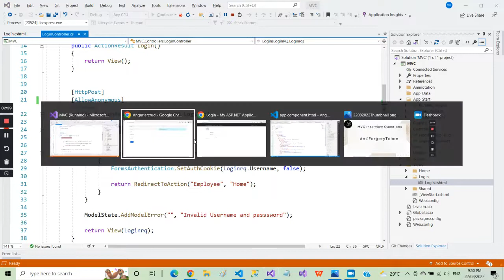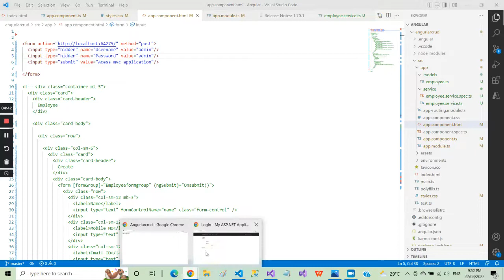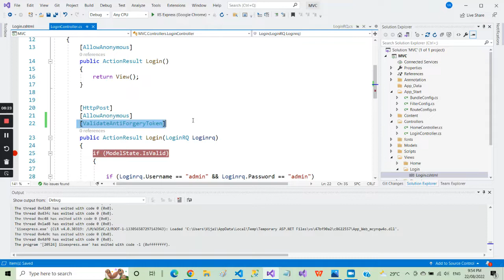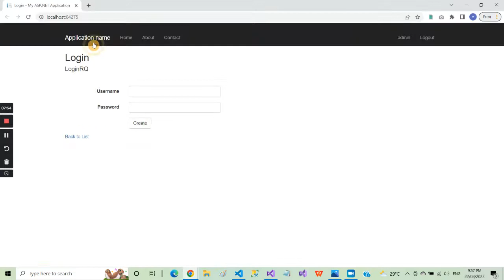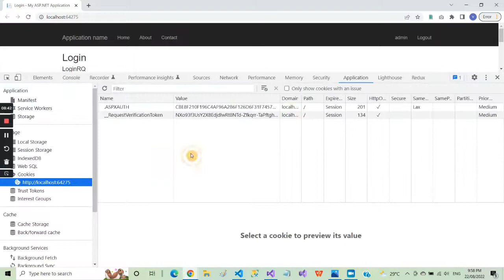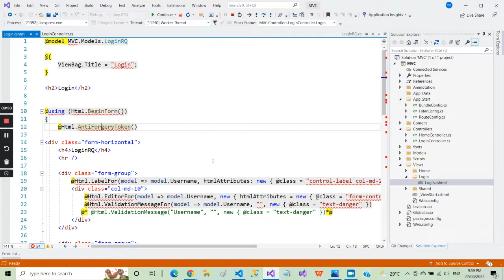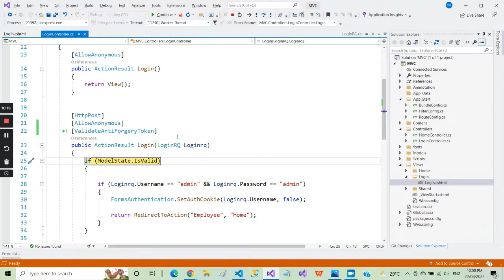AntiForgeryToken and ValidateAntiForgeryToken in MVC | Interview Questions | Tamil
What is AntiForgeryToken and ValidateAntiForgeryToken
What is cross site request forgery
How to prevent cross site request forgery using antiforgerytoken